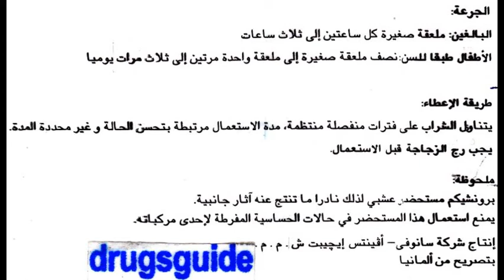برونشيكم bronchicum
علاج السعال